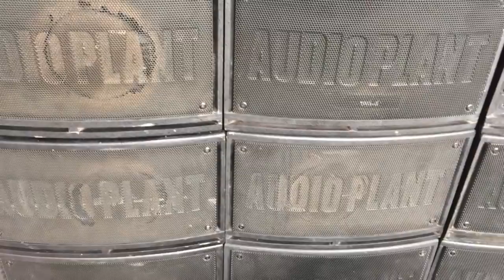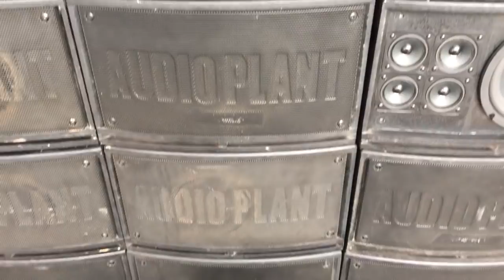Hàng về loa lời bãi xịn - audiopant chất âm đạt chuẩn !